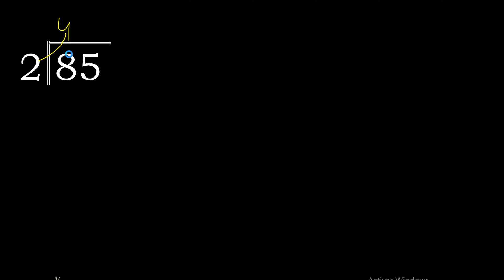Divide 85 by 2 , decimal result . Division with 1 Digit Divisors . Long Division . How to do